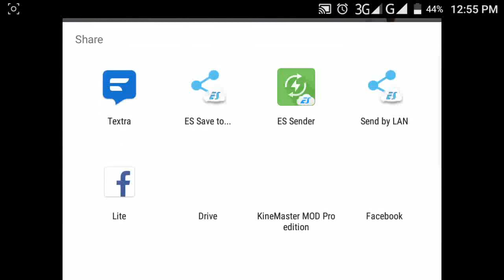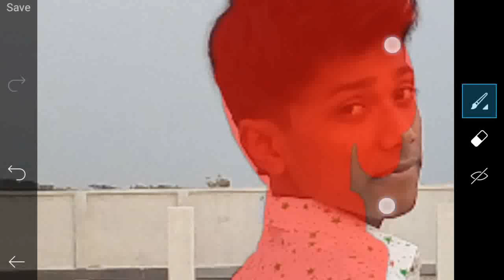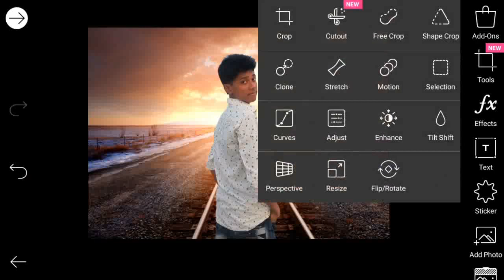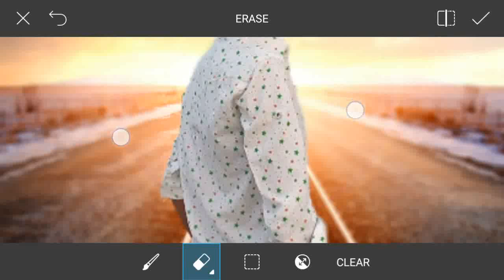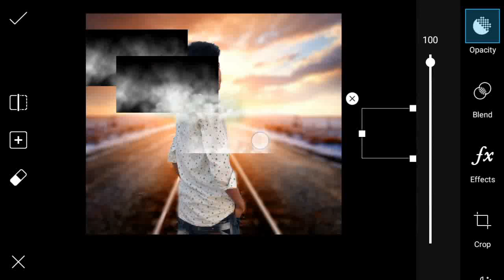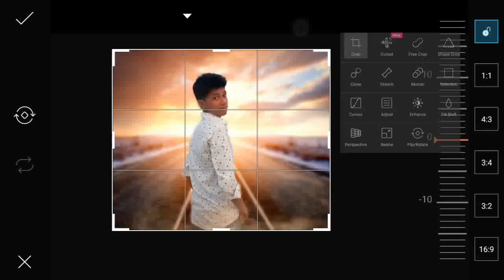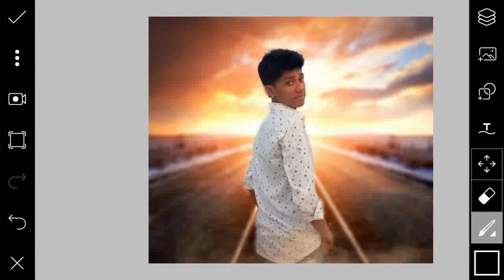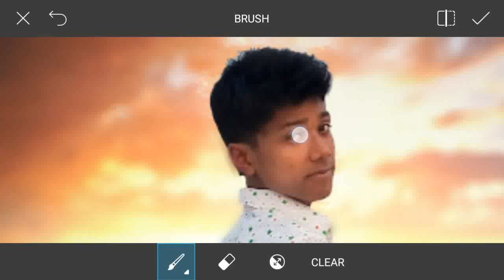Picsart tutorial | Alone boy | Picsart photo manipulation tutorial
Hi Guys.
Welcome my new.This video i am showing Picsart tutorial | Alone boy | Picsart photo manipulation tutorial |

Picsart is top editing app on android .Many pepole are using Picsart.But they are do not know how to use this app.
so i am showing picsart editing tutorial .i hove you are learn many think in this video.

Music creadit: Elektronomia-Sky-High-NCS-Release

How To Change Look | PicsArt New Editing | Cara Edit Foto,
Headless man PicsArt effect,
tutorial picsart,
photo manipulation,
Disintegration Tutorial,
picsart tutorial,
picsart hair,
picsart hairstyle,
adobe photoshop touch,
ps touch,
photo editing,
edit photos,
picsart app,
picsart app tutorial,
picsart animation,
picsart background,
picsart blur,
picsart dispersion,
picsart font,
picsart guide,
picsart ghost,
picsart hack,
picsart hair colour,
illuminati tutorial,
picsart in mobile,
picsart iphone,
picsart ios,
picsart instagram,
picsart khmer,
picsart keren,
picsart layers,
picsart lens,
picsart online,
picsart official,
picsart png,
picsart retouching,
picsart smoke effect,
picsart shadow,